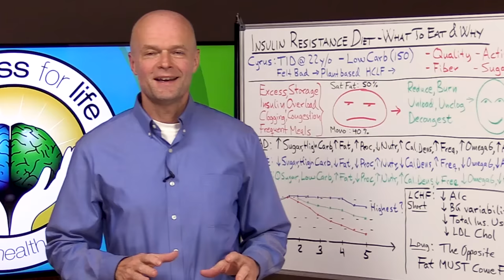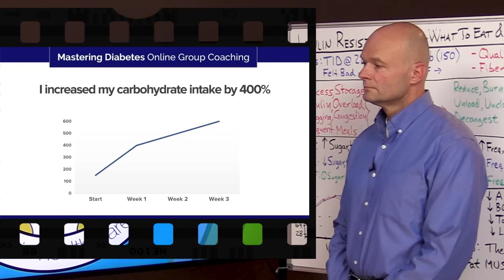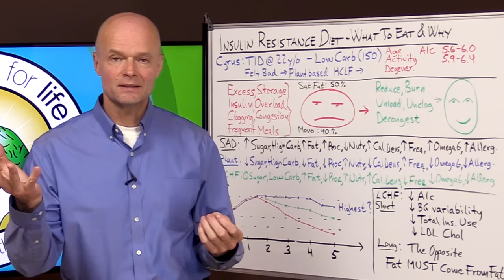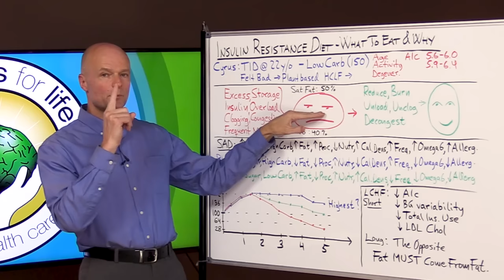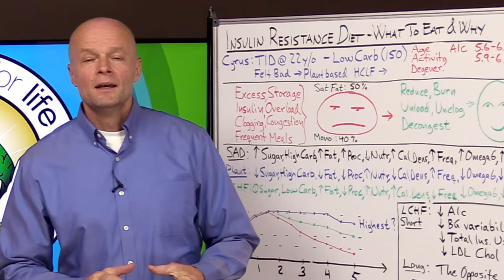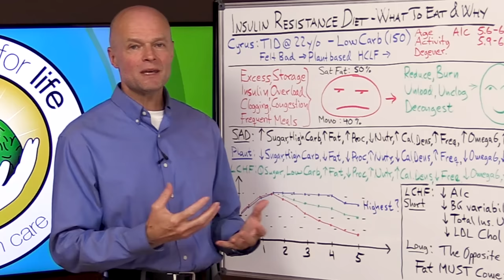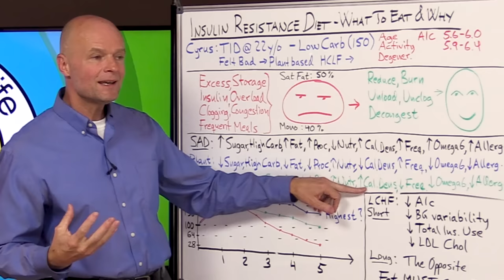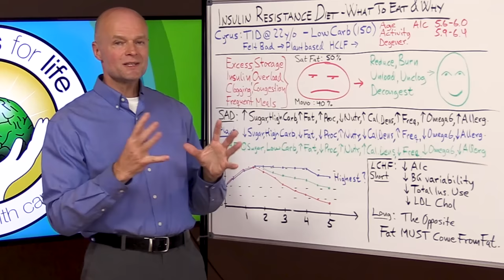Insulin Resistance Diet — What To Eat & Why - Real Doctor Reacts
. Insulin resistance diet is confusing because people say EAT HIGH CARB then EAT LOW CARB to lower your insulin. If you are trying to prevent or reverse insulin resistance which is better? Type 1 and Type 2 diabetes is covered in this video on what they should eat and why. Dr. Sten Ekberg explains exactly why fat is not the problem, and why people have success with both high and low carb diets. Here is the video I am responding

Welcome to Real Doctor Reacts by Dr. Sten Ekberg; a series where I try to tackle the most important health issues of the day in a natural and safe way. Remember to make your comments positive and uplifting even if you disagree with something that was said by me or others.

5920 Odell St
CummingGA 30040